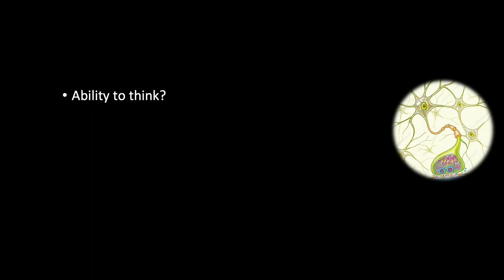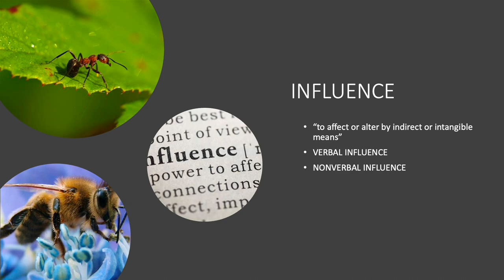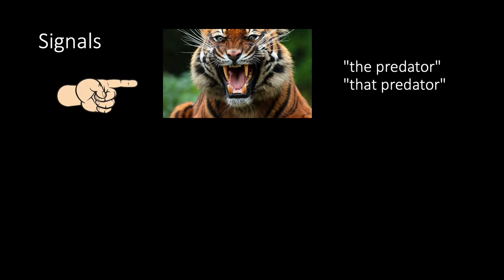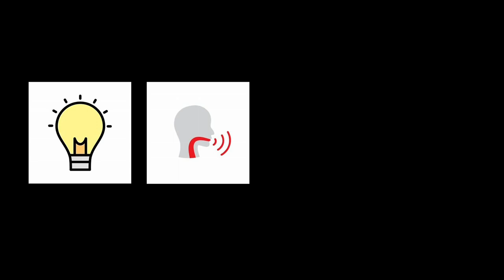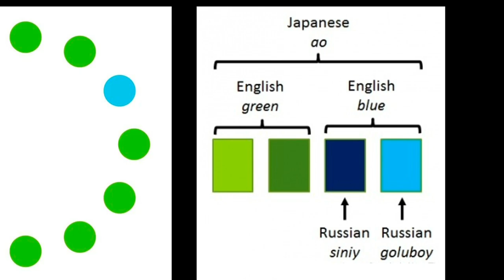Language, our Most Influential Tool | Jiayu Wang | TEDxSoongChingLingSchool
What marks humans apart from animals? The key difference lies in language, and our incredible ability to influence. In my speech, I will explore how our unique gift of language works and how we can utilize it to make an impact on the world. Jiayu Wang is a 9th grade student from Shanghai Soong Ching Ling School International division, and a speaker of the TEDxSoongChingLingSchool event. This talk was given at a TEDx event using the TED conference format but independently organized by a local community.